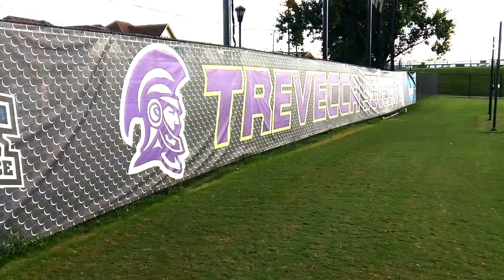Trevecca Men's Soccer | field scan 10.04.2018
Trevecca Men's Soccer | Nico Reinhard Goal 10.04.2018